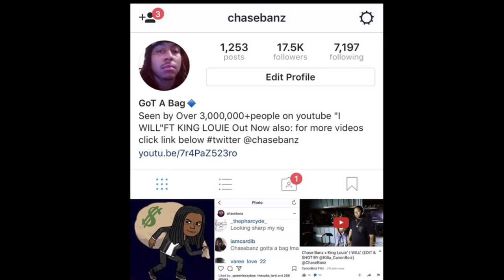lebron James Gets A Call From Denzel Washington For Game 5 NBA Finals (2017)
Watch & share asap (2017)